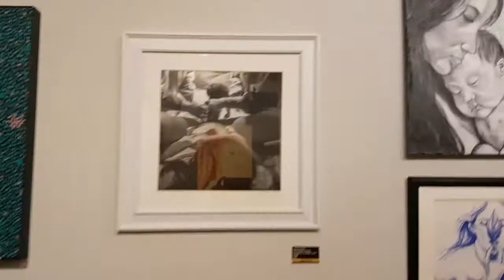Art Exhibition All About Eve at Artusiasm Gallery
Opening Reception Thursday May 3